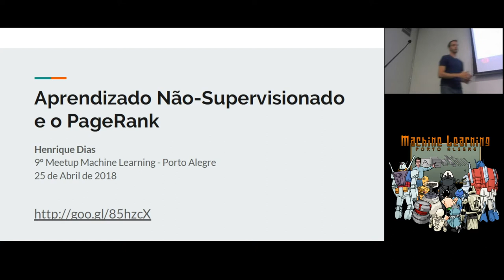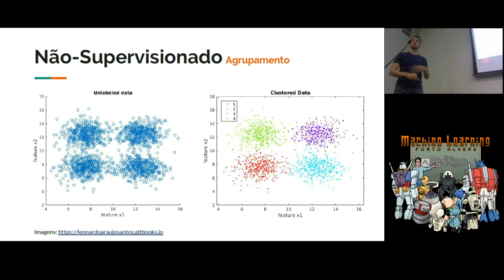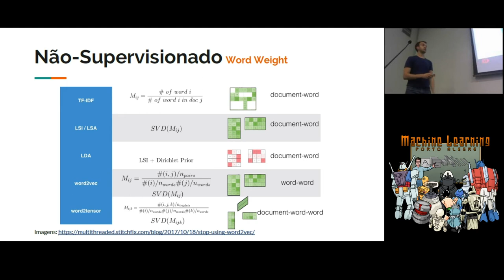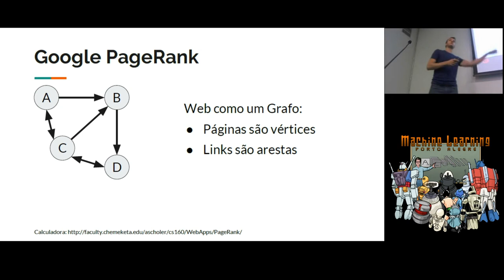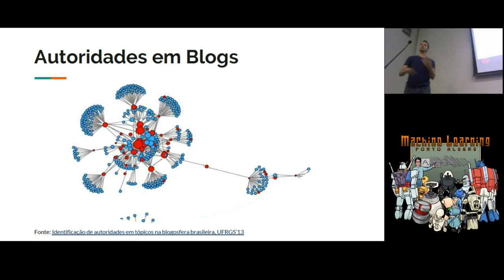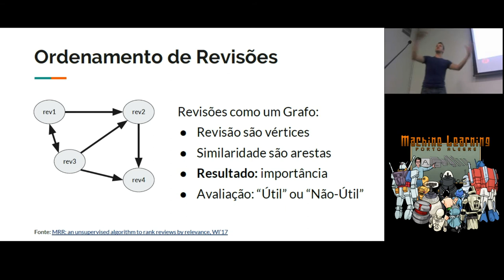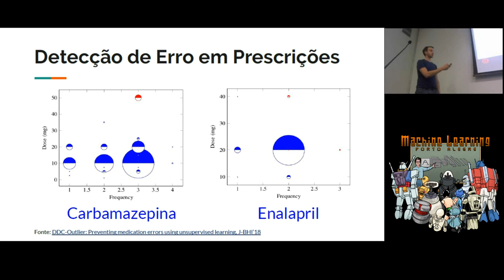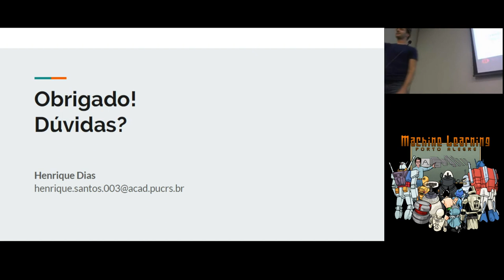Aprendizagem não-supervisionada e o PageRank - Henrique Dias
Descrição: As técnicas mais clássicas de aprendizagem de máquina focam na aprendizagem supervisionada. Nessa palestra, iremos focar em alguns problemas onde a aprendizagem não-supervisionada pode ser útil. Vamos também mostrar algumas abordagens que usam o algoritmo PageRank do Google para classificar as instâncias.